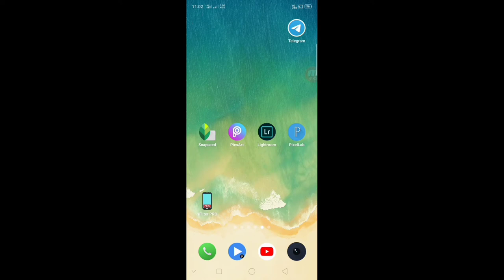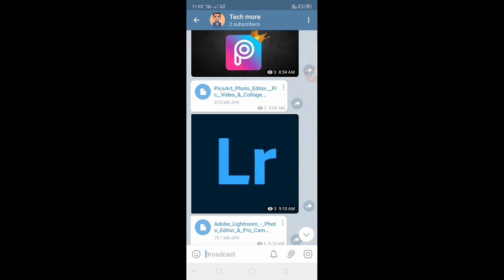how to download free all apk pro photos editor for android !! All free download premium pro app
hello  friends aaj  main aapko batane wala hun ki kis tarah se aap  how to download free all apk pro  photos editor for android !! All free  download premium pro app